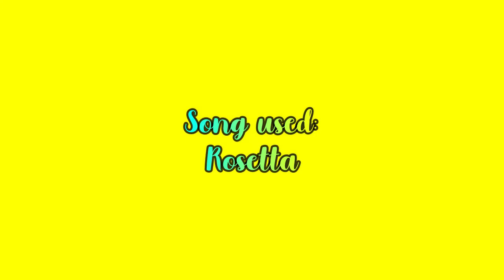The Fey Twins - Rosetta [MMD]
Gina and Tina are performing again, this time in the song Rosetta, essentially succeeding the Cadence twins from earlier.  I think this is fitting for this duo and they did a really good job here even with the different camera work.  I hope you all enjoy this one as much as I did, and if you did, you know the drill.